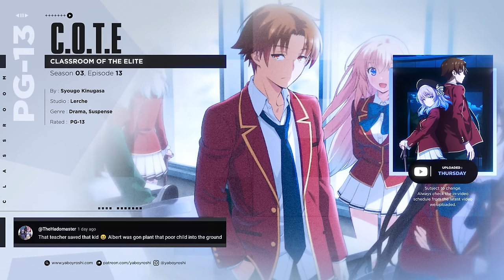Love is the Best Teacher | Classroom of the Elite S3 Ep 13 Reaction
Send Us Fan Mail Here:
5450 Bruce B Downs Blvd.